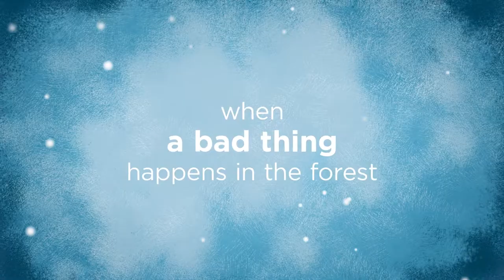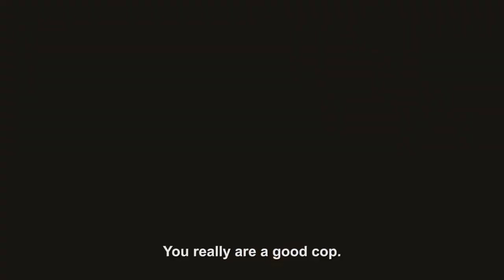GORDON & PADDY (Trailer)